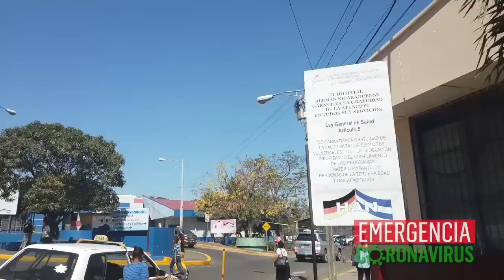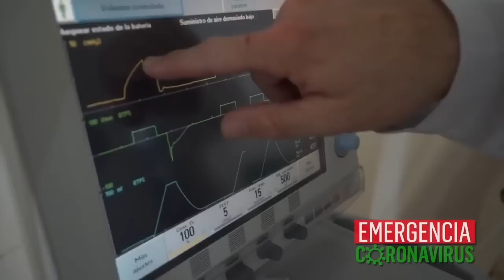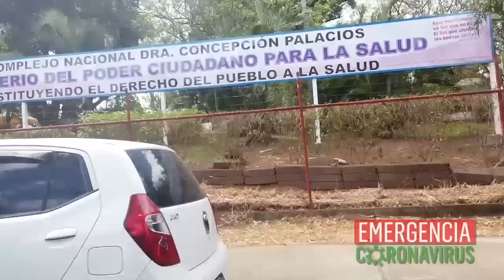Médicos exigen protección para personal de Salud: hospitales están llenos de pacientes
Los médicos especialistas y familiares identifican solamente en el Hospital Alemán Nicaragüense, a más de 200 pacientes covid-19 registrados como neumonía atípica. Conversamos con tres médicos especialistas para analizar esta crisis sanitaria que el gobierno niega.

El periodismo independiente es más importante que nunca en Nicaragua. Apoyá nuestra labor con
una donación.